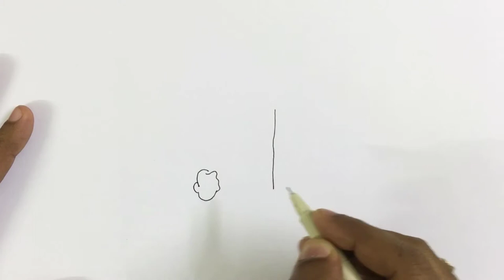How to draw a Happy Pencil Student Going To School step by step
This video tutorial teaches how to draw a cartoon Happy Pencil Student Going To School for kids. Its a simple way of drawing, just watch and follow. Don't worry if you make some mistakes, you can always use an eraser, or better even you may create something wonderful of your own!. Hand drawing on white background. Draw with pencil or pen and then color. Copy, draw and learn how to draw and learn the basics of drawing and cartooning in a fun way. You can use this in your school projects or any assignments that you have got from school or college, or if you just want to simply practice and learn drawing and want some more practice. The drawings are simple and can be followed very easily. You can also submit your drawing in a competition. Just keep on drawing and creating wonderful things and be innovative.